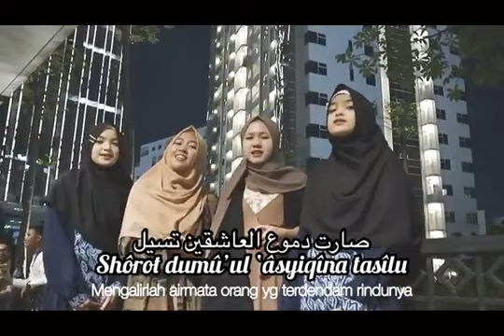Sholawat Kullul Qulub Kolab 3 R & D (Rena Reni Raden & Dika)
Selesai audisi voic Of Ramadhan. Alhamdulillah bertemu dengan Ka Raden Syifa dan Ka Dika. Akhirnya kita Koba Bareng sholawat.